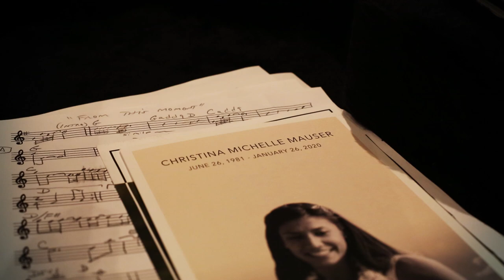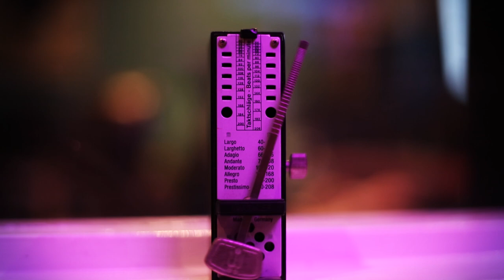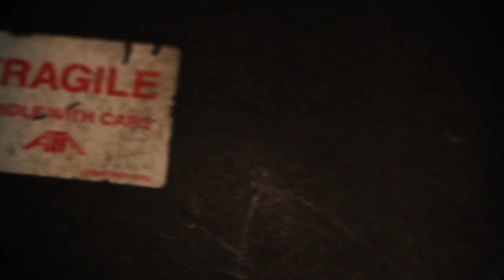"Lost" by Matt Mauser (Music Video)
For my beloved wife Christina Mauser.  Music heals.

Lyrics:

Hey
Did we fly too close to the sun
Was it wrong to think love was fun

Around
Broken pieces left on the ground
Only echos left to be found

Lost
Like a boat on the sea I’ve been tossed
Been taken for a ride

And hey
So much more I wanted to say
It should hurt and oh, how it does
When what’s left is what was

Written and performed by: Matt Mauser
Produced by: Darren Vegas
Guitar: Dave Murdy
Filmed and Edited by: Steve Denenberg